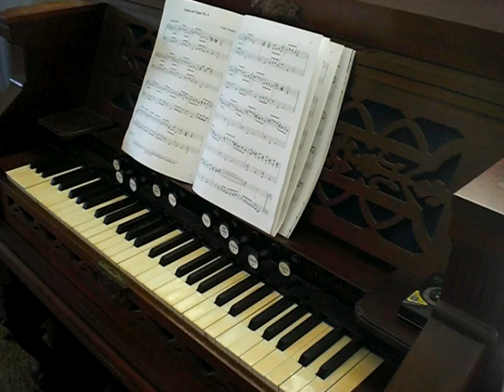PRELUDE AND FUGUE #4. (Reed Organ Version.) Penfield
From: "Eight New Little Preludes @ Fugues."  Lorenz Publishing Company. 70/2131L-9 (48 pages.) 2 Staff-Moderately Easy. *Note: The slight flaw near the end of the Fugue is most likely due to a glitch within the camera. I composed this set of Preludes and Fugues so as to be playable with manuals + Pedal, or Manuals only.